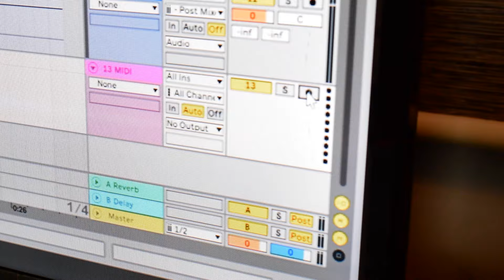Vault Ikon MK2 49 Key Velocity Sensitive Midi Keyboard with Bitwig 8-Track Software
The Vault Ikon MK2 USB MIDI Controller Keyboard is back with better features to take your Music to the next level.

The Ikon MK2 has 49 Full-Sized Velocity Sensitive Keys with Synth Action & is designed to easily integrate with your PC / MAC / IOS Devices, making it ideal for Music Production, Creation, Learning and Performing On-The-Go.

Follow Links
Vault Music

Music Composed, Recorded, Mixed & Mastered by Reinhardt Dias (DefGiant Productions) at Bajaao Studios